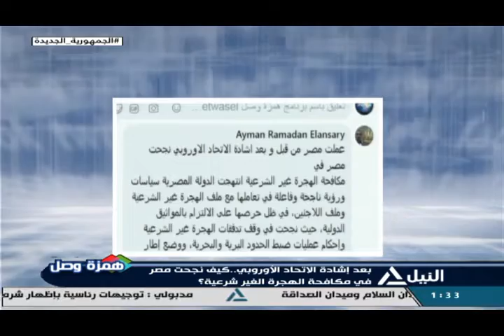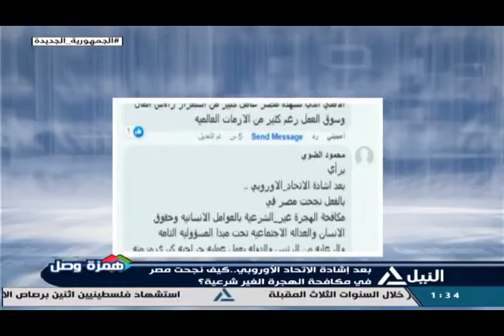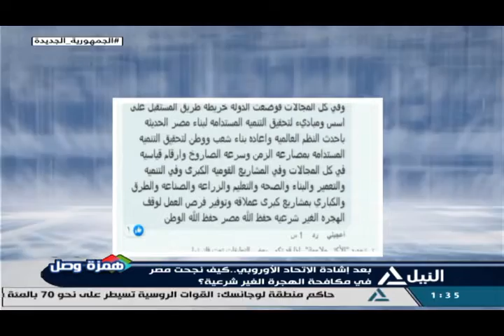همزة وصل 2-6-2022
بعد اشادة الاتحاد الاوروبي ..كيف نجحت مصر في مكافحة الهجرة غير الشرعية ؟